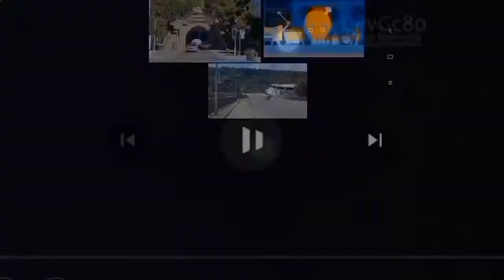logos entrance rip off 13th